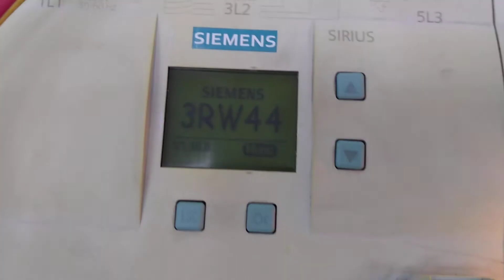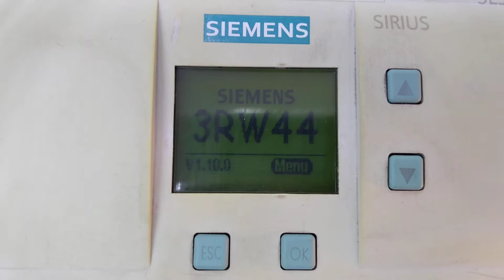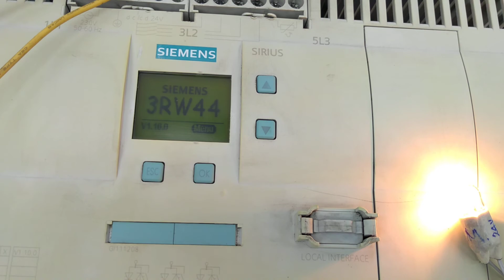63175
Lâmpada acesa = soft starter ok (95/96 fechado)
Lâmpada apagada = soft starter em falha (95/96 aberto)